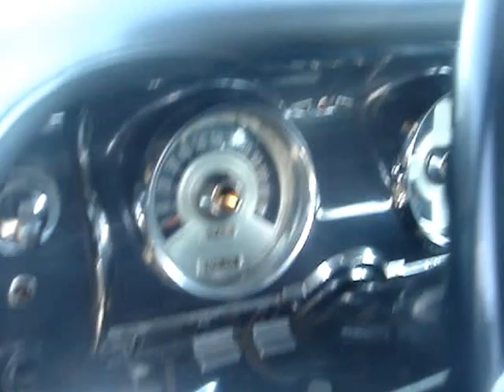1955 IMPERIAL - THE LIMOUSINE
Imperial was the Chrysler Corporation's luxury automobile brand between 1955 and 1975, with a brief reappearance in 1981 to 1983, and a second reapearance from 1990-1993.  The Imperial name had been used since 1926, but was never a separate make, just the top-of-the-line Chrysler.  However, in 1955, the company decided to spin Imperial off as its own make and division to better compete with its North American rivals, Lincoln and Cadillac, and European luxury sedans such as the Mercedes-Benz 300 Adenauer and the Rolls-Royce Silver Cloud.  Imperial would see new body styles introduced every two to three years, all with V8 engines and automatic transmissions, as well as technologies that would filter down to Chrysler corporation's other models.  For the 1955 model year, the Imperial was launched and registered as a separate make, apart from the Chrysler brand.  It was a product of the new Imperial Division of Chrysler Corporation, meaning that the Imperial would be a make and division unto itself, and not bear the Chrysler name. Chrysler Corporation sent notices to all state licensing agencies in the then-48 states that the Imperial, beginning in 1955, would no longer be registered as a Chrysler, but as a separate make.  The 1955 models are said to be inspired by Exner's own 1952 Chrysler Imperial Parade Phaeton show cars.  The platform and bodyshell were shared with that year's big Chryslers, but the Imperial had a wheelbase that was 4.0 inches longer, providing it with more rear seat legroom, had a wide-spaced split eggcrate grille, the same as that used on the Chrysler 300 "executive hot rod", and had free-standing "gunsight" taillights mounted above the rear quarters, which were similar to those on the Exner's 1951 Chrysler K-310 concept car. Gunsight taillights were also known as "sparrow-strainer" taillights, named after the device used to keep birds out of jet-engines.  Such taillights were separated from the fender and surrounded by a ring and became an Imperial fixture through 1962, although they would only be free-standing in 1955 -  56 and again in 1961-62.  This Imperial shown here is one of only 127 examples made for 1955.  Under the hood lies a 331 cube Hemi V-8 with a Carter four-barrel carburetor and a 8.5:1 compression ratio and coupled with a Powerflite two-speed automatic transmission. Power steering and power brakes were standard on all Imperials and also a four-way power seat.  Inside, the black leather seats are in good shape, with front bench split 70/30 driver/passenger.  The textured black vinyl roof is intact and in excellent condition.  This very rare '55 Imperial limo is an original survivor with just over 66,00 miles.  Thanks very much for viewing this 1955 Chrysler Imperial Limousine.